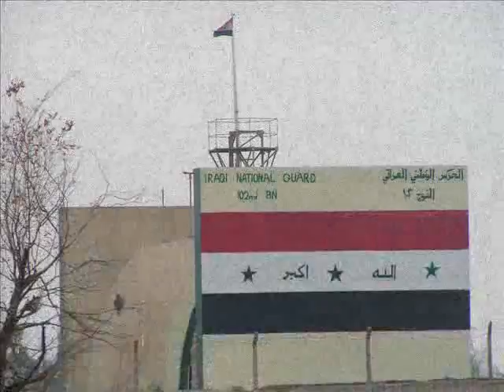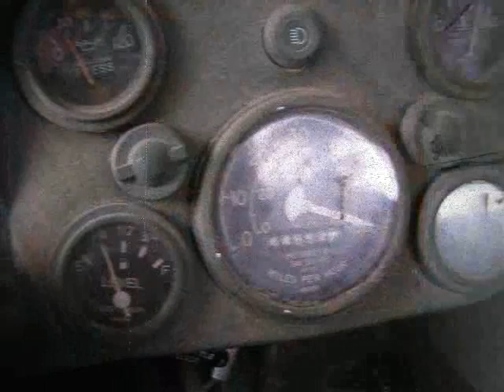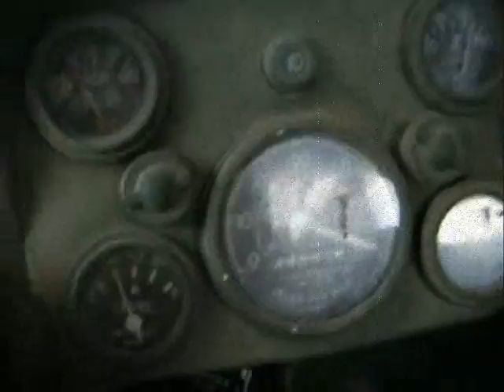Iraq The First Days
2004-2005: Files I thought I would never get out of an old laptop... until today.